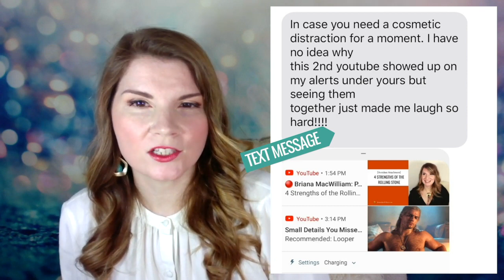What Are Attachment Styles? Example: The Witcher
//What Are Attachment Styles? Example: The Witcher// Want an attachment style example? In today’s video, I analyze the Netflix show The Witcher and its attachment styles.  Maybe you’re familiar with attachment theory, but what do the different attachment styles (avoidant attachment, secure attachment, anxious attachment, and disorganized attachment) look like? Attachment styles are formed in childhood and develop as we get older. If you’re curious to learn more about attachment styles in relationships, this video is for you. Here are the different attachment styles explained!

OTHER SIMILAR VIDEOS:

4 Attachment Styles: A Basic Overview

What is Secure Attachment in Relationships? [Attachment Styles]

Attachment Styles and Relationships / Childhood trauma in Adulthood / The “Normal” B.S.